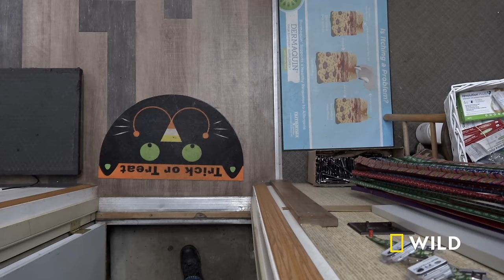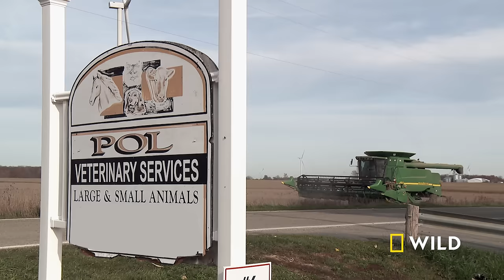Happy Meowloween: Halloween with Dr. Pol (Full Episode) | The Incredible Dr. Pol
This Halloween, PVS vets take on a stalled laboring Lab, an attacked pot-bellied pig, and attempt to re-home a friendly kitten.